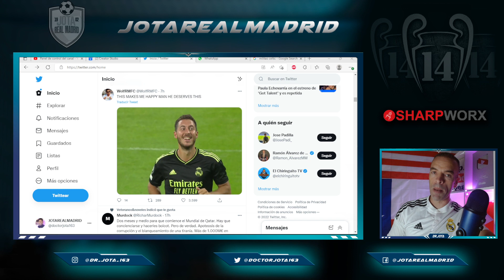Eden Hazard is back and was our second man of the match